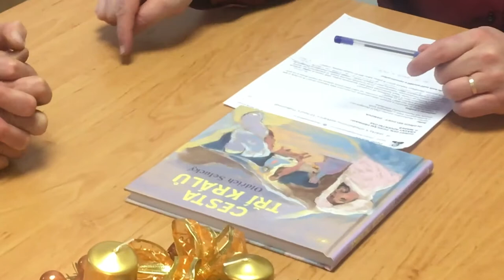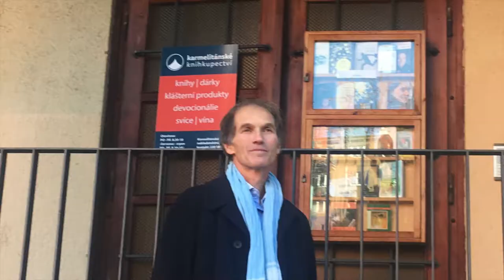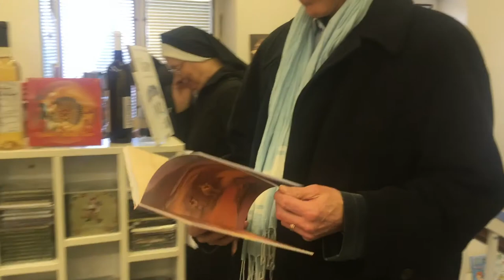Rozhovor s Oldřichem Seluckým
Poslechněte si rozhovor s autorem knihy Cesta tří králů. V začátku malá ukázka z knihy.